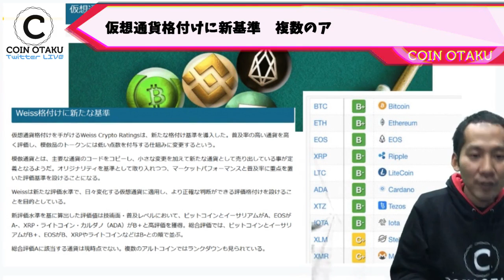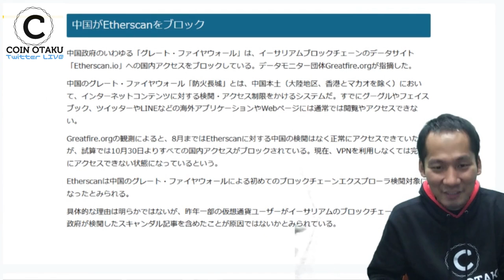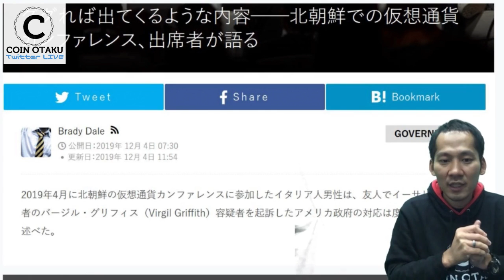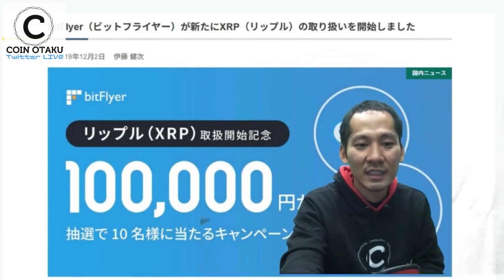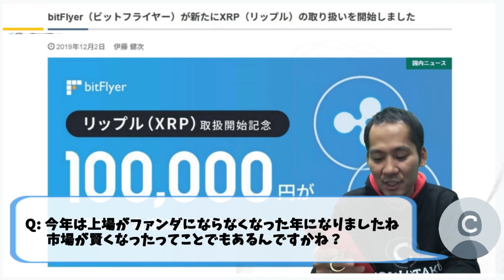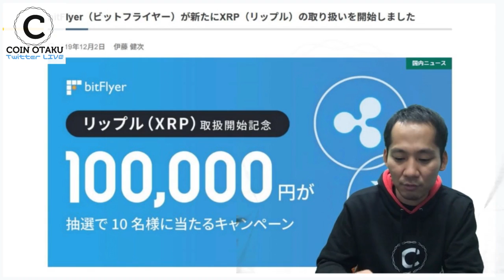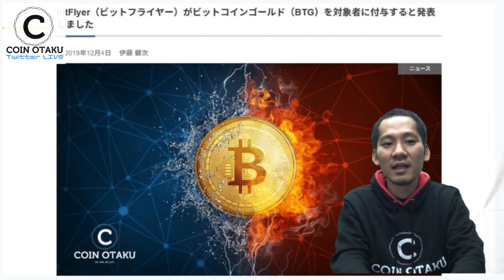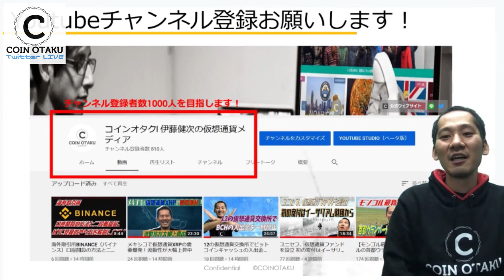仮想通貨格付けに新基準！アルトコイン、ランク変動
暗号資産2.0の放送は、
毎週（水）20時〜 TwitterLIVEで行っております。

仮想通貨の市場は情報格差が激しく、
市場の理解が追いつかないと感じております。

そのため、週に1度のこの時間は、

・とことん皆様の質問に回答したり
・トレンドの仮想通貨NEWSを徹底解説したり
・皆様と今後の価格や動向を予想したり

する30分です。皆様の参加をどんどんお待ちしております！

※本動画は、12月4日(水)に放送したライブ映像を編集したものです。各質問やテーマを一気に確認されたい方は、以下もしくはコメント欄からどうぞ！

Coin Otaku 1st Album
「コインオタク ～仮想通貨教団～」 好評配信中！！

iTunes Store, Google Play Music, Amazon Music等で配信中です。